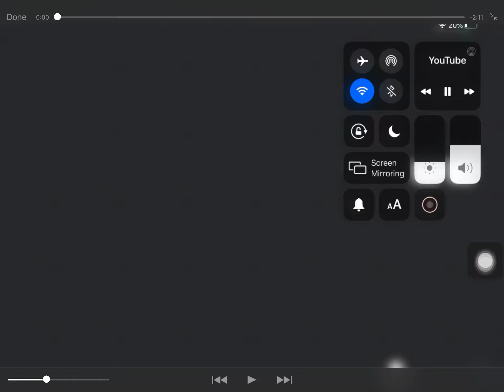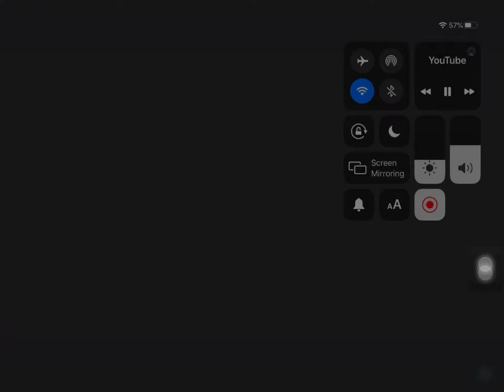MultiCraft | Neoplan Skyliner (2020 editon) Showcase